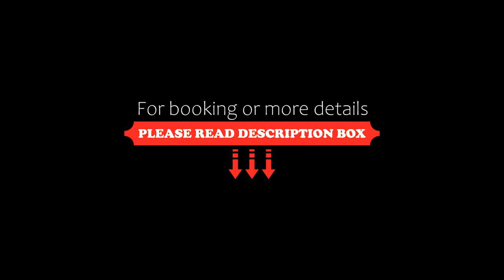Ersi Villas, Firostefani, Greece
About Property:
Ersi Villas is situated in a tranquil area of Firostefani, only 800 m away from the main square of the scenic Fira. Ersi Villas features garden or Aegean Sea views and an outdoor swimming pool. Free WiFi is offered.
Built with respect and attention to the Cycladic style, the family run villa offers spacious rooms and Studios with private balcony.Each air-conditioned unit is equipped with a TV, mini fridge , safe de...
Property Type: Hotel
Address: Main Street, Firostefani, 84700, Greece
Searching For
1. Ersi Villas - Firostefani - Greece
2. Ersi Villas - Firostefani - Greece Address
3. Ersi Villas - Firostefani - Greece Rooms
4. Ersi Villas - Firostefani - Greece Amenities
5. Ersi Villas - Firostefani - Greece Offers and Deals
Audio Credit:
Track Title: Blank Slate
Artist: VYEN